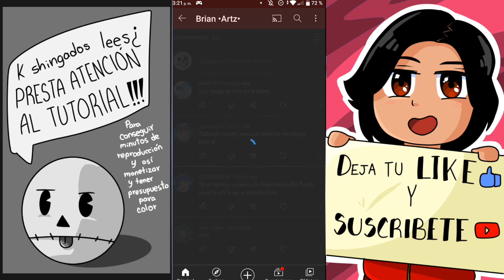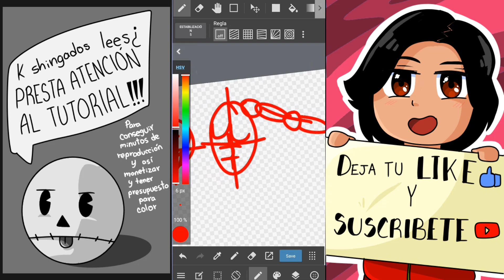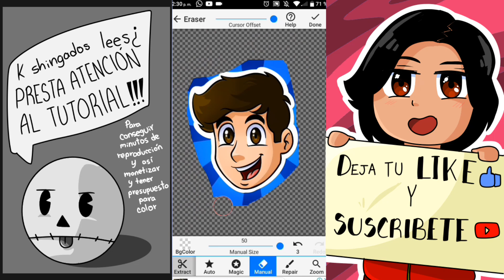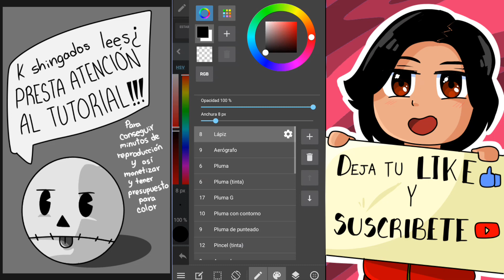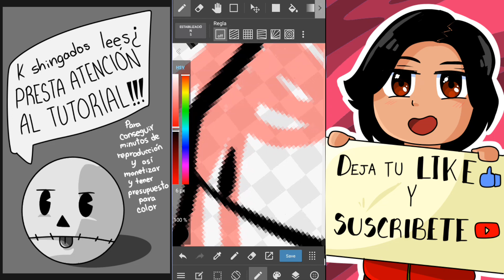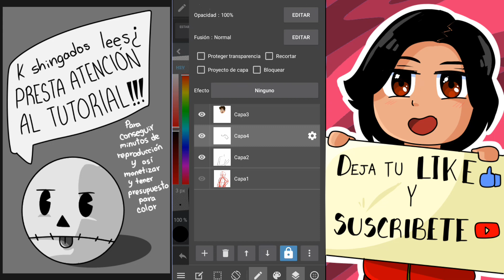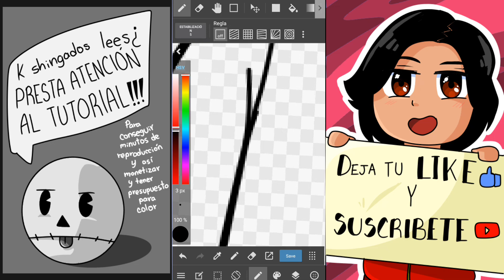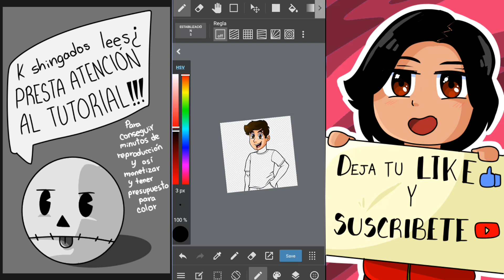TUTORIAL! - CÓMO DIBUJAR CUERPOS PARA PRINCIPIANTES EN MEDIBANG PAINT DE CELULAR | Brian Artz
Hola, aquí abajo están los minutos de la división del vídeo, más abajo links a otros tutoriales en listas de reproducción y más abajo link del template. :)

00:00 Introducción
00:20 Porque del video
00:45 Dale like
01:00 Listas de reproducción
01:30 Semana sin speed arts
01:34 Like para tutorial de coloreado
02:02 Sorteo de Instagram
02:38 Pasamos al MediBang
02:49 Lienzo
03:12 Herramientas
03:40 Simbología
05:20 Ubicación
05:48 Boceto
08:35 Capa y Opacidad
08:38 Añadir cabeza
09:08 Eraser
09:15 Bug de audio
10:03 Lápiz mi configuración
10:15 Comienza el dibujo
10:47 Se arregla el audio
21:20 Dibujando ropa
27:27 Corrección del cuello de camisa
31:04 Resultado final
31:40 Outro y saludos

Link sin acortador: Se desbloquea a los 100 likes.

Lla llegamo'. xd

Qué haces aquí abajo¿, y porqué eres un ser vivo tan sexy¿